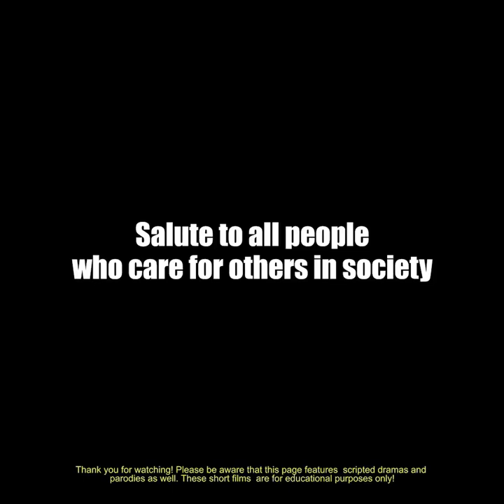Salute to all people who care for the society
Credit of this footage : Sanjjanaa Galrani
About this video.
Hello friends,
I am Rasraj. I saw this footage on FaceBook while scrolling down on my page & sawq this of Sanjjanaa Galrani's page. This video inspired me & made me to share it with you all. A deep respect to them those work selflessly for the society.
Salute these guys.

 I love writing.. I love calligraphy.